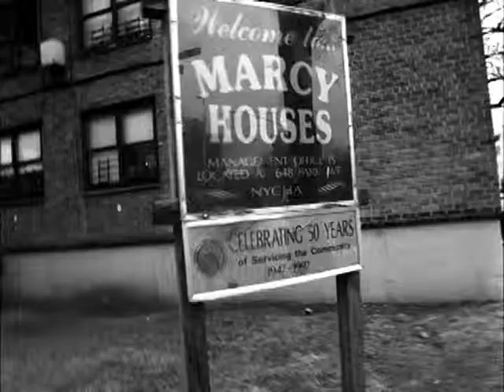Jay-Z - 99 Problems